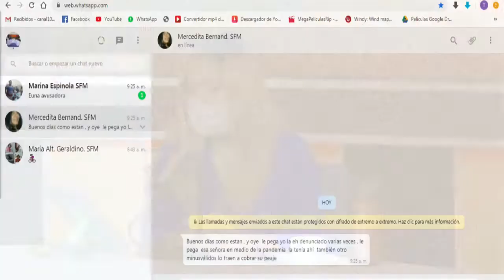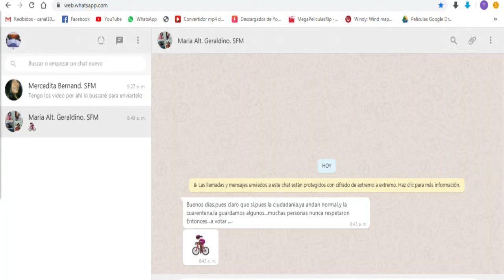Niños que piden en la calle son explotados por su familiares dice Jer Yan Lantigua